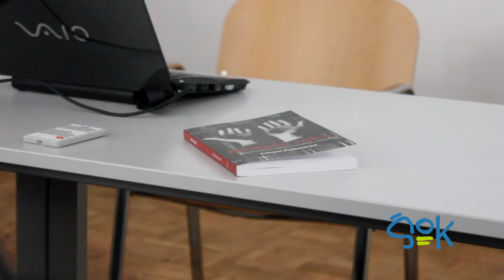ŠOK - Juhani Pallasmaa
Hiša arhitekture | 17. maj 2012 | 9.00

V Hiši arhitekture smo se udeležili predavanja Dvanajst tem, ki ga je imel finski arhitekt, Juhani Pallasmaa. Z njim smo se pogovarjali o arhitekturi in njegovi knjigi: Oči kože: arhitektura in čuti, ki je leta 2007 izšla tudi v slovenščini.